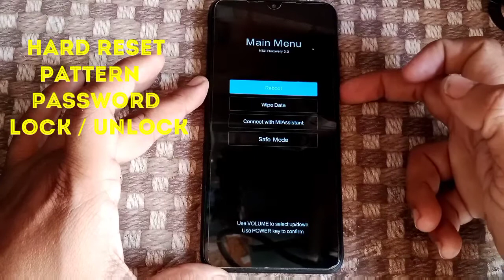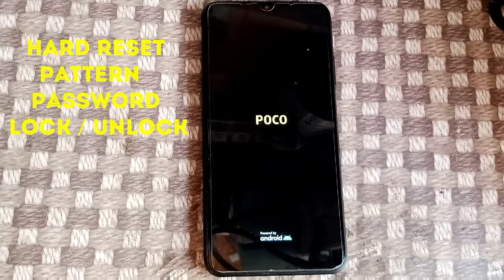Poco M3 Hard Reset | Pattern Password Lock Remove Without PC | Factory Reset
Poco M3 Pattern Lock Unlock
Poco M3 Hard Reset Unlock
Poco M3 Factory Reset
Poco M3 Password Lock Remove
All Poco Phone Pattern Lock Unlock